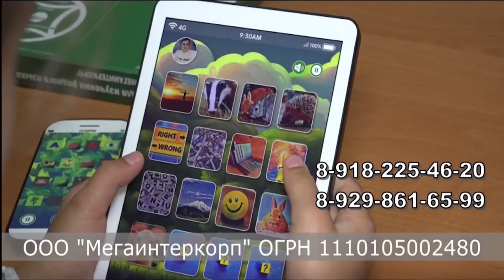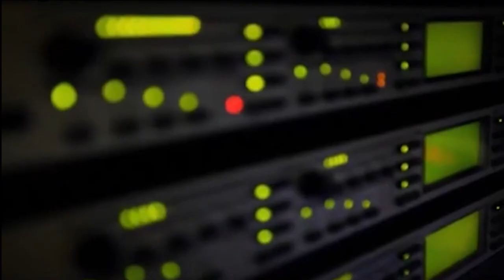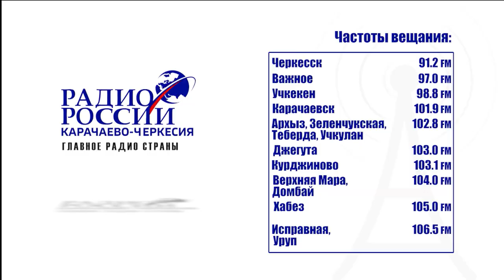На площадке ГТРК "Карачаево-Черкесия" состоялся прямой эфир с министром образования Инной Кравченко